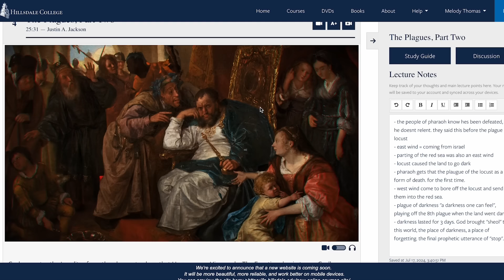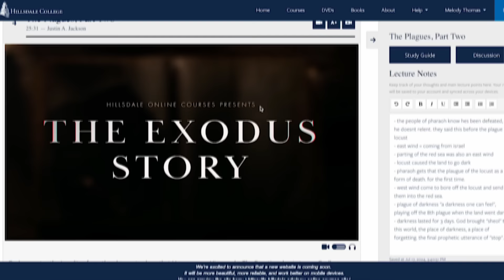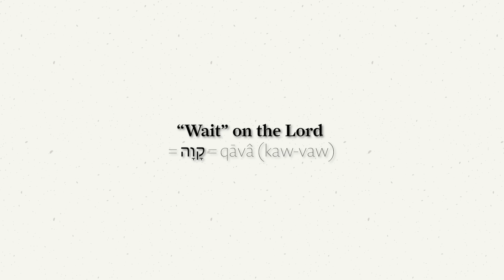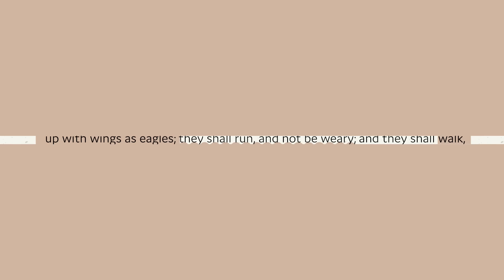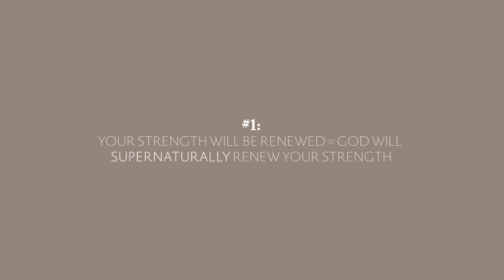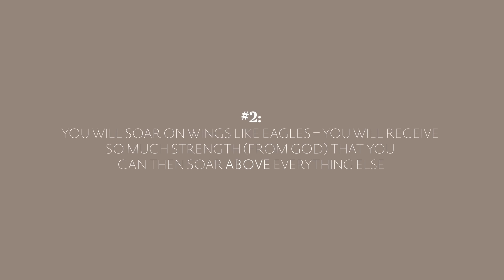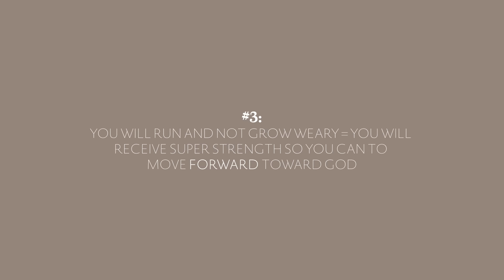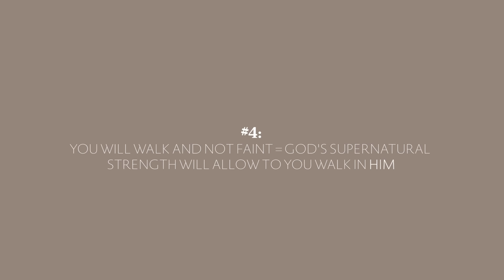God Knows you are Tired and Weary (in the Wait) | How to Biblically Wait on God | Melody Alisa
Who else is waiting on God & feeling tired and weary? Yeah me too, sis. Luckily, God knows & left us encouragement in His Word. Thank you to Hillsdale College for partnering with me on today's video. Sign up for FREE here to take their online courses

In today's video we go to the Word, specifically Isaiah 40, to get a better understanding what it TRULY (and Biblically) means to wait on God and then unpack verse 31 to see what we are guaranteed to receive from God when we Biblically wait on Him. i hope you enjoy. love you!!

// COMMUNITY
Grow closer to God and read your Bible with a community of women who also love Jesus 🕊 Join the Created For This Membership Club

// Sign up for my Monthly N E W S L E T T E R

NEW HERE?
Hi! I lived in South Korea for two years where I met God and I documented my life as an English teacher (check out my Life in Korea playlist for more on this!) Now, I call Atlanta home. On my YouTube channel, I share my Christian faith and life as a creative, a newlywed, and a new mom through weekly new videos!

 god knows you are tired and weary, weary in the wait, god knows you are weary and tired, melody alisa, how to biblically wait on god